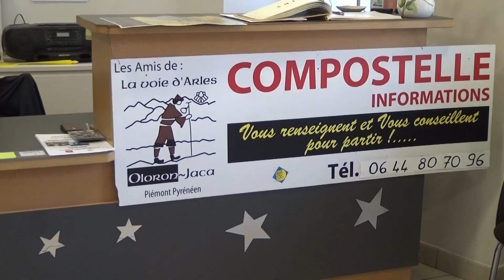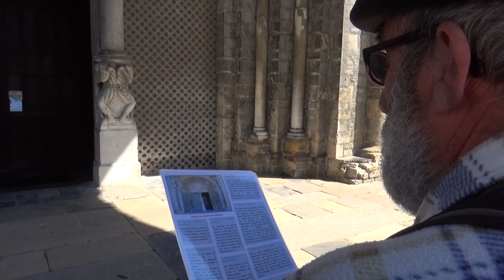Les 10 ans d'Arlolojac : Sur les chemins à Oloron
Voici un résumé des quelques instants passés à accompagner quelques membres de l'association Arlolojac sur les chemins de Saint-Jacques à Oloron Sainte-Marie.